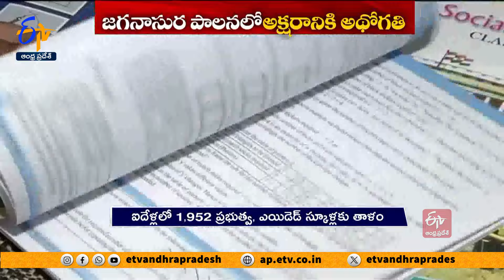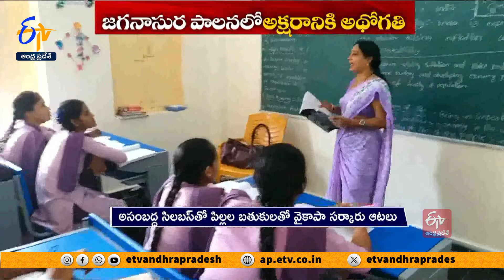జగన్‌ పాలనలో విద్యావ్యవస్థ నాశనం | Education System Destroyed in 5 Yrs of Jagan Tenure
మీకు పేద పిల్లలు బాగుపడడం ఇష్టం లేదా? వాళ్లు ఆంగ్లం మాట్లాడడం ఇష్టం లేదా? సర్కారు బడులు బాగుపడడం ఇష్టం లేదా..? అంటూ ప్రభుత్వ విద్యను సంస్కరించేందుకు అవతరించినట్లు మాట్లాడే జగన్ .. ఐదేళ్లల్లో ఆ వ్యవస్థను సర్వనాశనం చేశారు. నా ఎస్సీ, నా ఎస్టీ, నా బీసీ, నా మైనార్టీ అంటూ ప్రేమ నటిస్తూ...వారికి చదువును దూరంచేశారు. తరగతుల విలీనం పేరుతో బడులకు తాళాలేశారు. అసంబద్ధ సిలబస్ ను అమలుచేసి పిల్లలు, టీచర్లను గందరగోళంలోకి నెట్టారు. ప్రపంచ బ్యాంకు రుణం కోసం విద్యా వ్యవస్థను చెరబట్టారు. మానవ వనరులపై చేసే వ్యయాన్ని తగ్గిస్తామంటూ టీచర్ల నియామకాలను నిలిపేశారు. జగన్  వైఖరితో ప్రభుత్వ బడులు, వందలాది ఎయిడెడ్  స్కూళ్లు కాలగర్భంలో కలిసి పోగా...ఉన్నత విద్య అస్తవ్యస్తమైంది.